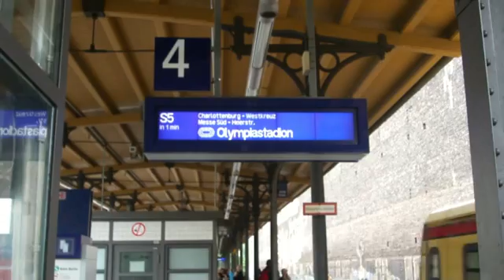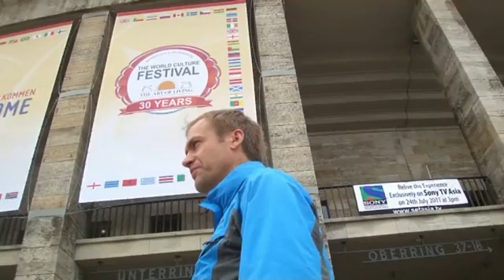Margus Aru - Love is an answer (Berlin)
Music and lyrics: Margus Aru
Guitar and vocal: Margus Aru
World culture festival, Berlin, Art of living 30 years